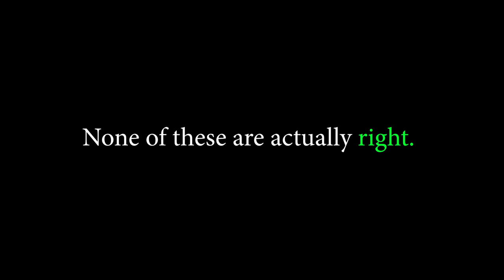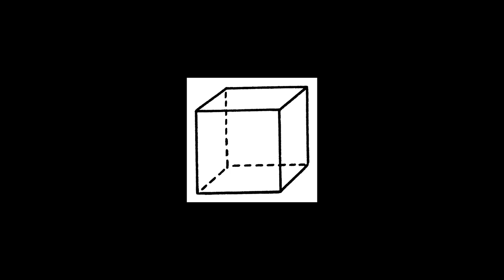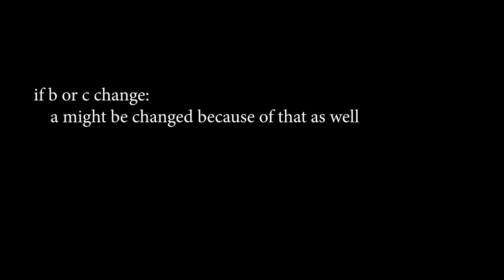The Paradox of Nothing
A few days ago I came up with an idea to describe nothing, I tried to explain nothing as simply as possible in this video. I called my idea "The Paradox of Nothing". Oh, and I also explained why nothing matters. Everything is explained very simply without the need for any other knowledge.